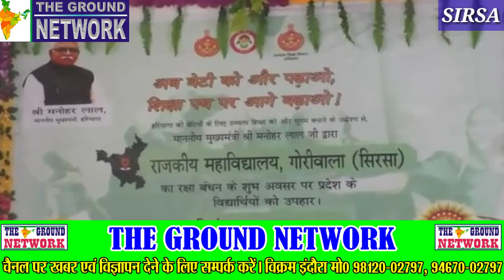हरियाणा रक्षा बंधन पर मनोहर सरकार की बड़ी सौगात। डबवाली के गोरीवाला गाँव में बनेगा महिला महाविधालय।